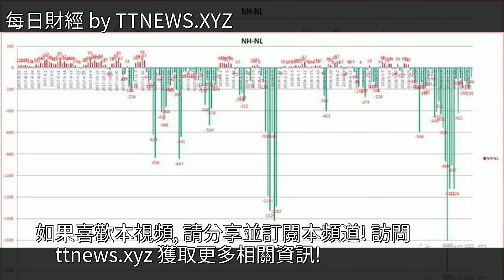行情進入中報披露節點！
行情進入中報披露節點！行情進入中報披露節點！投資 次新股 黃金 滬指 軟件